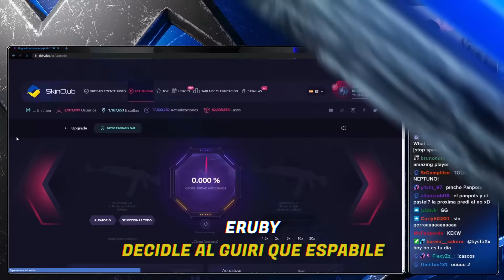NOS ACTIVAN WALLHACK EN MITAD DE PARTIDA!